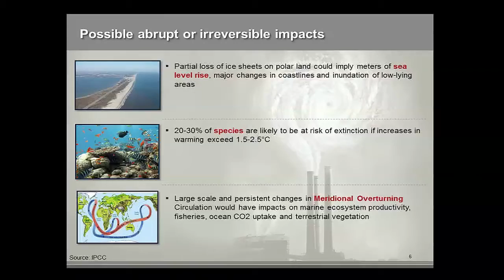Raj Pachauri: Climate Change Causes Huge Species Loss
Dr. Rajendra Pachauri, Chairman of the Intergovernmental Panel on Climate Change, warns about the potential environmental consequences of global warming.